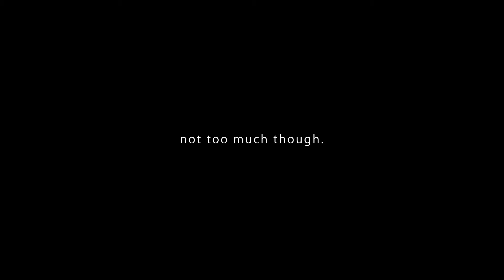Ayahuasca. | Shot on iPhone SE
Camera I Use